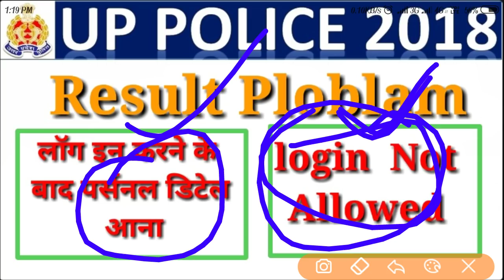Result login problem Solution रिजल्ट लॉगइन होते समय आने वाली समस्याओं का समाधान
Result login problem Solution  रिजल्ट लॉगइन होते समय आने वाली समस्याओं का समाधान..up police exam 2018, up police exam 2018 news, up police exam 2018 paper, up police exam 2018 answer key, up police exam 2018 date, up police exam 2018 cancel, up police exam 2018 26 october,